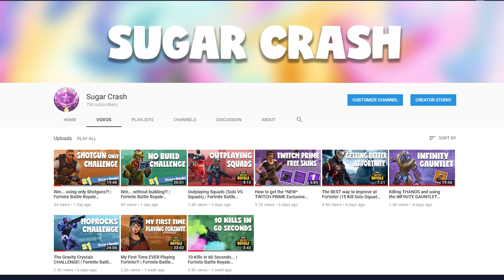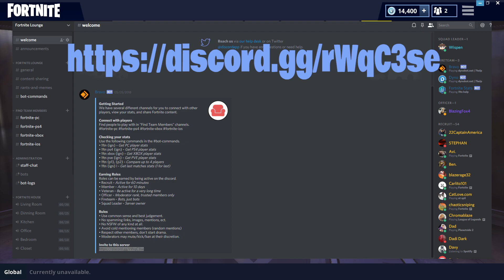10,000 VBUCKS GIVEAWAY for Fortnite Battle Royale!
Required by Youtube to include this:
- Accounts that don't comply with the Youtube community guidelines will be excluded from entry.
- 13,500 VBUCKS (OR $100 USD) will go to the randomly selected winner of this giveaway. They will be contacted on June 1st at 11:59 AM EST.